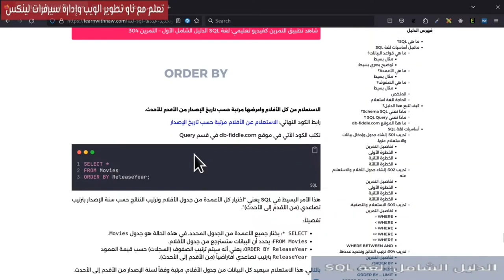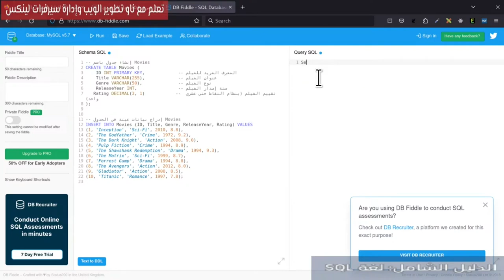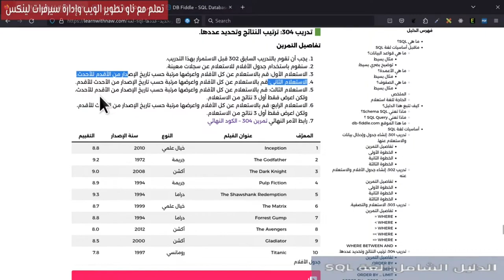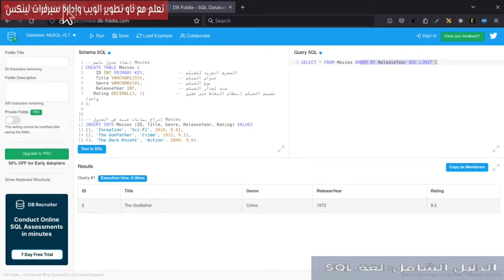لغة SQL الدليل الشامل الأول - 5- التمرين 304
سنتعلم أكثر حول ترتيب النتائج وعرض عدد نتائج معينة من خلال ORDER BY و LIMIT
0:00 المقدمة
1:03 انشاء جدول الأفلام
1:38 ORDER BY ASC
2:44 ORDER BY DESC
3:20 ORDER BY LIMIT
3:45 ORDER BY DESC LIMIT
4:08 معلومة اضافية